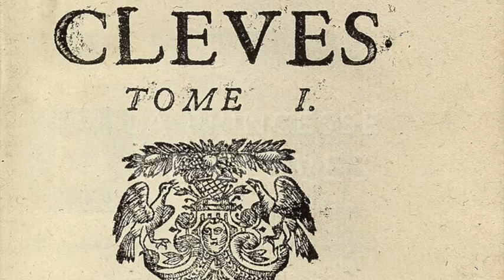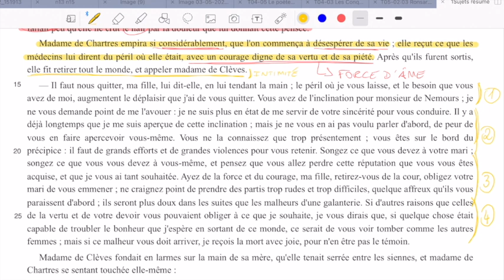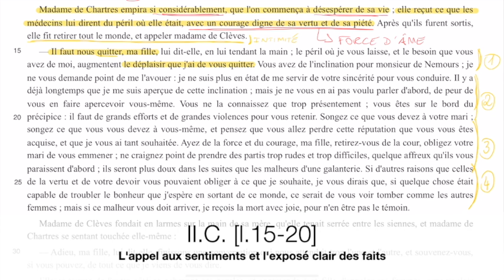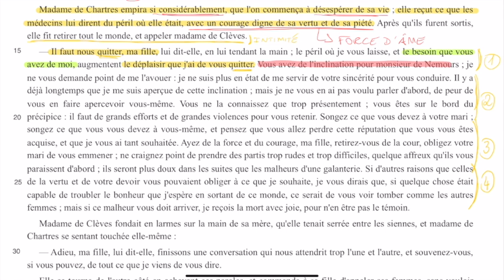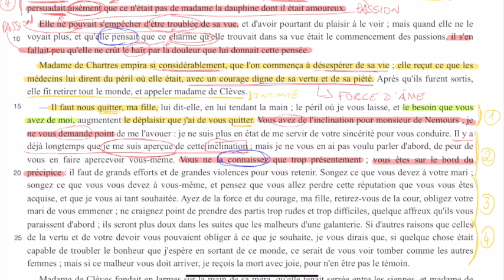Le discours de Mme de Chartres dans la Princesse de Clèves (analyse linéaire, l.12 à 20)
[BAC 2022 - ORAL] Voici une analyse linéaire complète et précise des adieux de Mme de Chartres, passage très connu de La Princesse de Clèves. C'est la deuxième vidéo de trois vidéos : autant dire que vous aurez de quoi dire ! Bonne préparation !